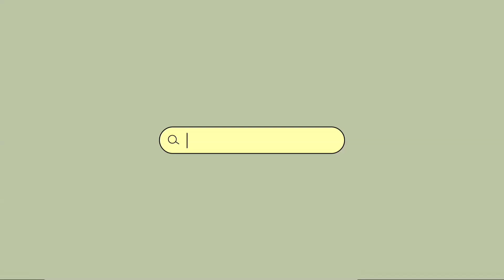IF you want to be a techpreneur and learn skills, watch this. I've been working like this for 8mnths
@JTHustlez @markets @taanggg @PAZNOTRANSITOCESARMOTA @femaismotivacao @JenSanMedina @minsjguitar @alphasniper97 @pjdivyaofficial @Painzeiro @heaveNBUL @BVMCreationsOfficial @SBSKPOP @सह्याद्रीप्रतिष्ठानहिंदु-न3च @KnowledgeFactory20 @vjprabavlogs2684 @mascotepsj5942 @SeaNanners @joaocaetan0 @irmaospiologo @galinhapintadinha @JoshuaOtusanya @jgglsofficial @bracog @gjjofficial2.066 @JKBeautyTipss @HarPalGeoOfficial @paik_jongwon @PaolaHerreraBeauty @RealLifeLore @thef2 @PskFatihResitCivelekoglu @jmxfifa @thanhlongtiengofficial @Faamcozy @Vbtstudio7151 @yrf @Iyuzmisterius @UTKARSHCLASSES13 @KyutaeOppaTV